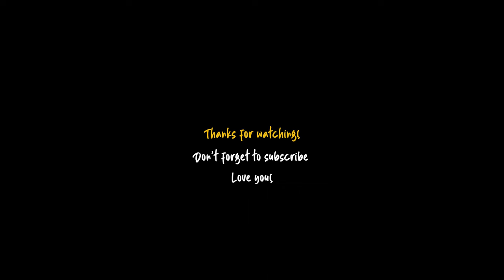I painted a five foot by six foot nude self portrait!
This video was a rollercoaster of emotion 🤣 I can't believe I was only working on this for 7 days it feels like it took months.

Hi everyone!

If you want to follow me on any other socials here they are!!

Also my painting website is ritaaldridge.com 🎨

Love you,
Rita x